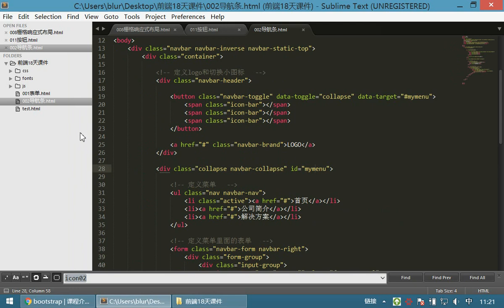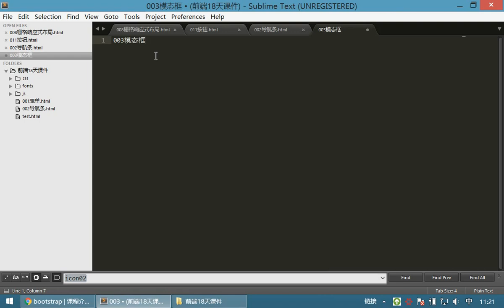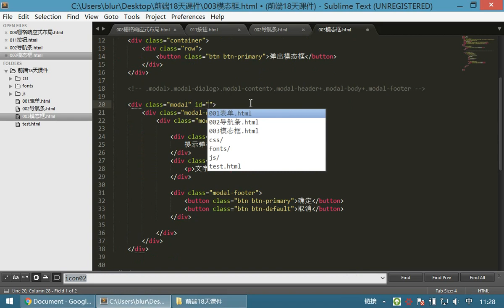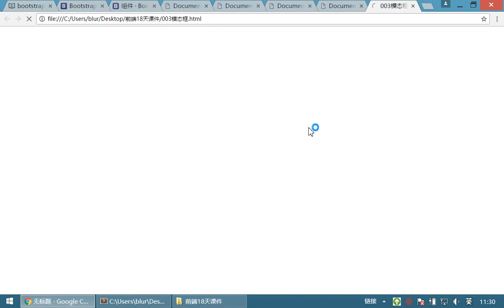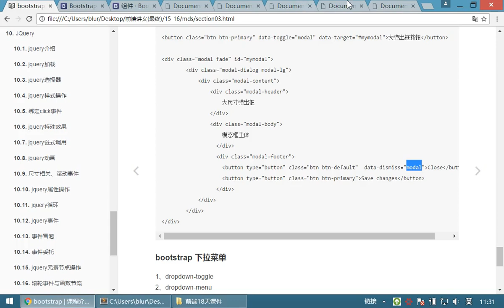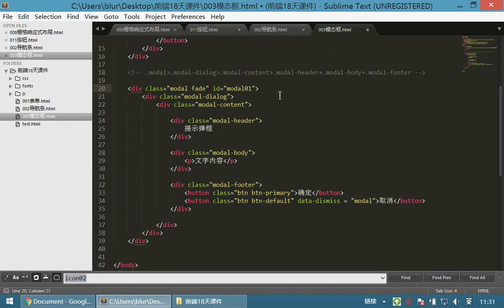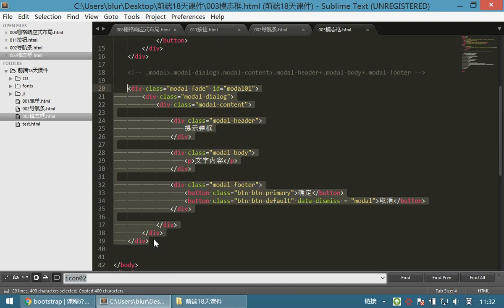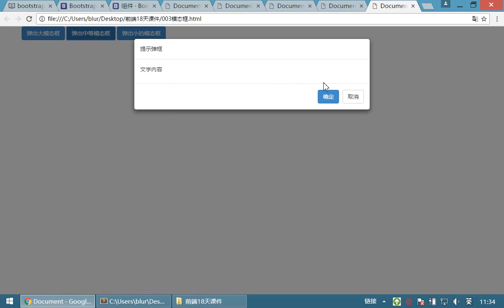10 jQuery和js库丨15 Bootstrap菜单、对话框、布局实例丨03模态框